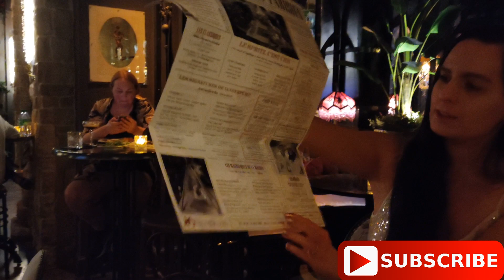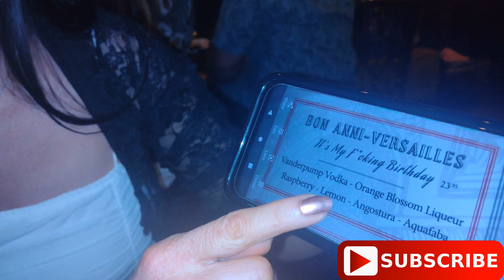VANDERPUMP🥂PARIS 🗼BRAND NEW👀 AT THE PARIS HOTEL AND CASINO🎰 LAS VEGAS STRIP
Check the two drinks we tried at Vanderpump Paris at the Paris Hotel and Casino on the Las Vegas Strip!